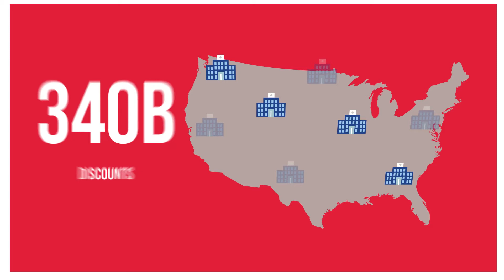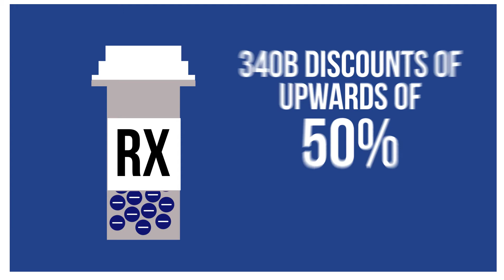The Price of Prescription Drugs: More Complicated Than You Think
COA Cancer Policy Minute with Ted Okon.

This Cancer Policy Minute is part of the Community Oncology TV series.